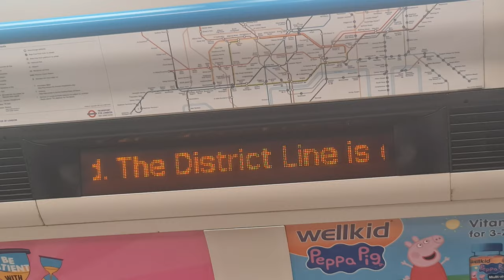Victoria line | Long service disruption announcement